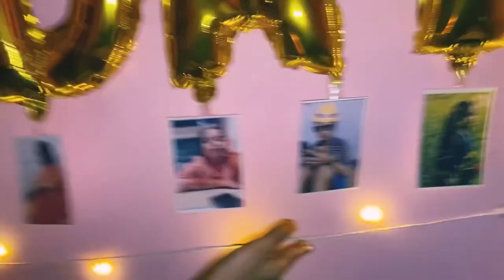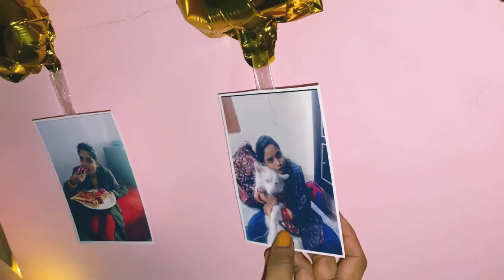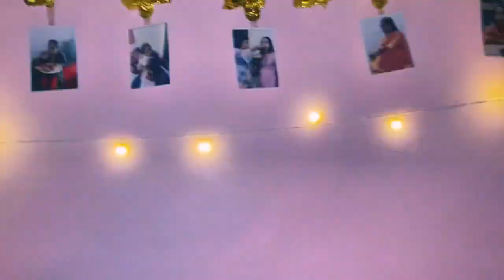Husband Surprised Me On My Birthday 🎂| Lockdown Me Birthday kaise Manaya | Beauty WithBrain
Hello Friends,

How are you doing, I hope you are good and safe at home, me too good.

If you are new here My name is Shilpi Srivastava,
I love to make fashion, beauty, lifestyle-related content here. I hope you are enjoying my videos with your friends and family. Please share as more as possible to support my efforts.
Also,
my insta id is: beauty_withbrain1234

नमस्कार दोस्तों,

आप कैसे हैं, मुझे आशा है कि आप घर पर अच्छे और सुरक्षित हैं, मैं भी अच्छा हूं।

यदि आप यहां नए हैं तो मेरा नाम शिल्पी श्रीवास्तव है,
मुझे यहां फैशन, सौंदर्य, जीवन शैली से संबंधित सामग्री बनाना अच्छा लगता है।
मुझे आशा है कि आप अपने दोस्तों और परिवार के साथ मेरे वीडियो का आनंद ले रहे होंगे।
इसके अलावा,
आप मुझे इंस्टाग्राम पर फॉलो कर सकते हैं और अधिक तस्वीरें और रीलों के लिए,
मेरी इंस्टा आईडी है: beauty_withbrain1234

My YoutubeShorts Channel: BeautyWithBrainYoutubeShorts

आप सभी को प्यार,

शिल्पी श्रीवास्तव

Song: Be Like a Child
Artist: Aleksandr Shamaluev
Album: Children's Music
Licensed to: HAAWK for a 3rd party 9on behalf of AShamaluevMusic); HAAWK Publishing